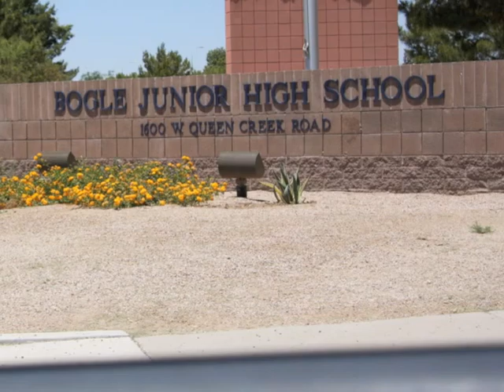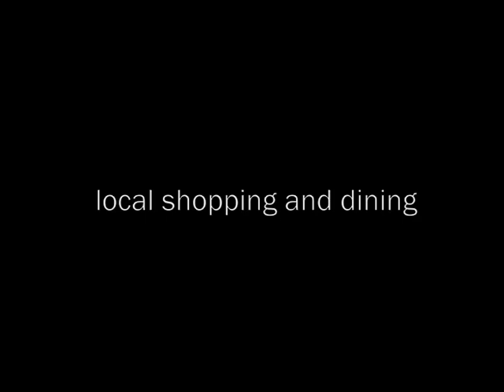Gorgeous Fulton Ranch Homes in Chandler, AZ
A premium upscale community in east Chandler with a great location. Upscale shopping, fine-foods grocery, restaurants and more, all in Fulton Ranch. An integrated neighboorhood where you can truly live, work, shop and play. Chandler Fashion Center with Macy's, Dillards, Sears, and Nordstrom is just 10 minutes away. Fulton Ranch features multi-million dollar custom homes, single family homes, townhomes, and 3 retail centers all within the 520 acre Fulton Ranch master plan. Beautiful 28 acre lake system with flowing streams and waterfalls. Numerous parks, lushly landscaped walking paths and covered ramadas make Fulton Ranch the place where you wished you grew up. The last great east valley community.